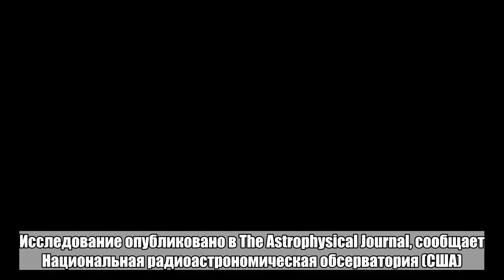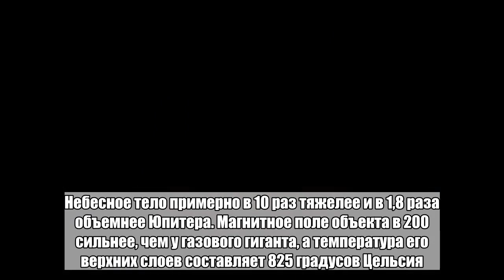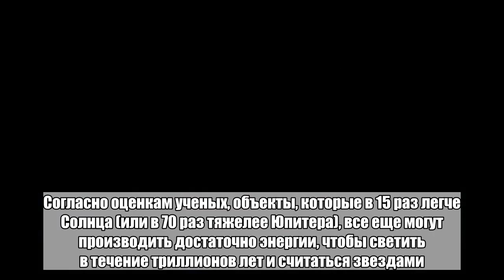Открыта блуждающая планета-«разбойник»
Американские астрономы открыли объект SIMP J01365663+0933473, который отличает сильное магнитное поле и отсутствие материнской звезды. Исследование опубликовано в The Astrophysical Journal, сообщает Национальная радиоастрономическая обсерватория (США). SIMP J01365663+0933473 занимает промежуточное положение между планетами и коричневыми карликами. Небесное тело примерно в 10 раз тяжелее и в 1,8 раза объемнее Юпитера. Магнитное поле объекта в 200 сильнее, чем у газового гиганта, а температура его верхних слоев составляет 825 градусов Цельсия. Возраст SIMP J01365663+0933473 оценивается в 200 миллионов лет. Объект, расположенный на расстоянии около 20 световых лет от Земли, ранее мог быть частью молодой группы звезд. SIMP J01365663+0933473 обнаружен в 2016 году. Подробное исследование небесного тела проводилось системой телескопов VLA (Very Large Array). Ученые отмечают, что им впервые удалось наблюдать магнитное поле объекта планетной массы вне пределов Солнечной системы. Специалисты предполагают, что изучение магнитного динамо SIMP J01365663+0933473 предоставит новое понимание того, как работает данный механизм не только у коричневых карликов, но и у газовых гигантов и планет земной группы. В марте 2017 года американские астрономы определили минимально возможную массу звезды. Согласно оценкам ученых, объекты, которые в 15 раз легче Солнца (или в 70 раз тяжелее Юпитера), все еще могут производить достаточно энергии, чтобы светить в течение триллионов лет и считаться звездами.Больше важных новостей в Telegram-канале «Лента дня».